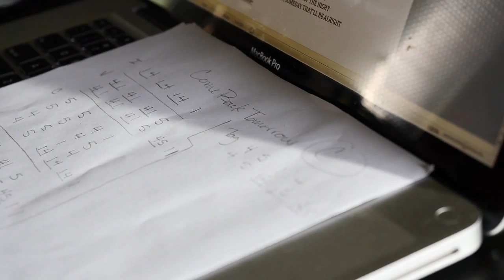Bart Crow: Making of THE PARADE - Part 3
PART 3 of the Behind the Scenes sneak peak on the making of "The Parade" - my new album out on OCTOBER 2nd!

The full album is available at iTunes NOW with 2 songs instantly downloaded - "Life Comes At You Fast" and "Queen of the Heartache Parade"!